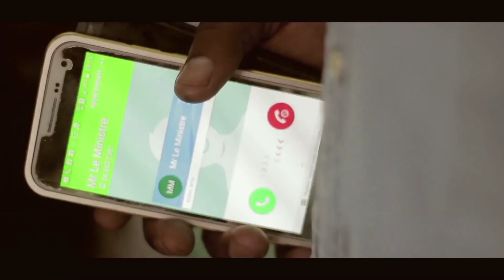KEVIN MBOUANDE - Le papa le papa (CONGO NA MOUTOU)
KEVIN MBOUANDE - le papa le papa
Réal & Prod: Quentin Brown - Brown Touch Music

Selon l'artiste ,la plus belle chanson de son nouvel album 312 métaphysique.
Elu meilleur artiste de l'année par la chaine nationale congolaise Kevin Mbouandé est le leader du groupe patrouille des stars

Kévin Mbouande, patrouilles des stars
Prod. Brown touch MUSIC 2018 by Quentin Brown
Réal. Brown touch MUSIC brazza (prince Bayonne).
lepapalepapa